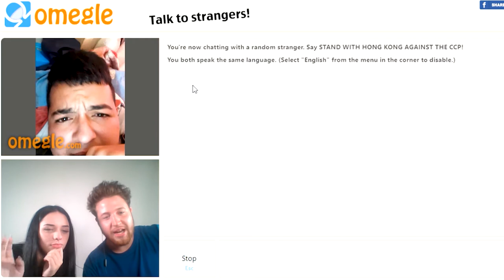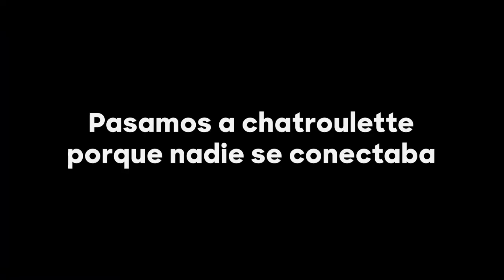BUSCANDO NOVI@ EN OMEGLE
@____nathh y @guillerio de curiosos se metieron a Omegle y este es el resultado 🤣🤣

¿𝐐𝐮𝐢𝐞́𝐧𝐞𝐬 𝐒𝐨𝐦𝐨𝐬?
Ceo: Pablo Benítez @benitez_pablo
Directores Audiovisuales: Fabrizio Gomez @fabriziogomez, Samuel Cardozo @samucardo_
Content Manager: mirna_gimenez